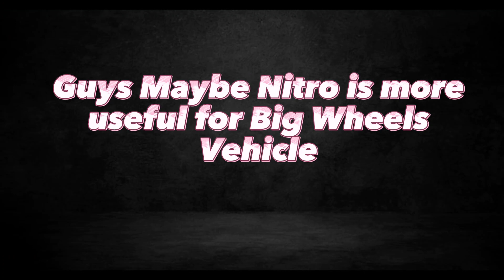Nitro Vs Fuel Boost in Hill Climb Racing 2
Hill Climb Racing 2 Best Tuning Parts
Hill Climb Racing 2 Nitro vs Fuel Boost
Hill Climb Racing 2 Hackers
Hill Climb Racing 2 Free Legendary Looks
How to Get Km Fast in Hill Climb Racing 2